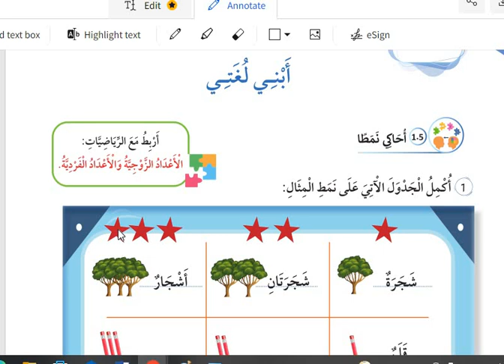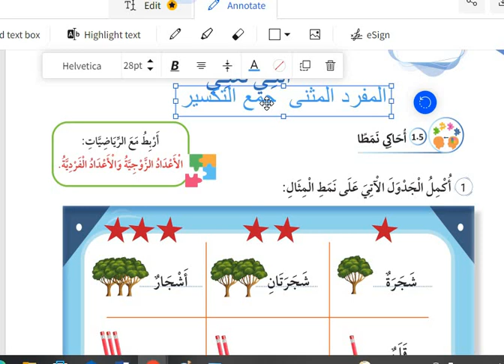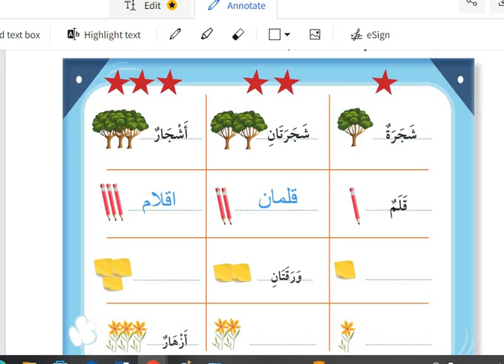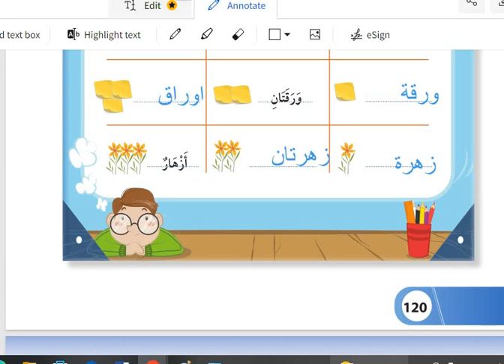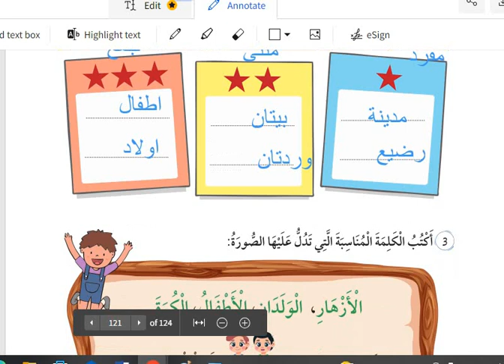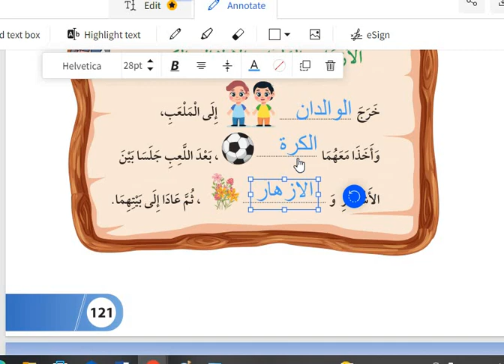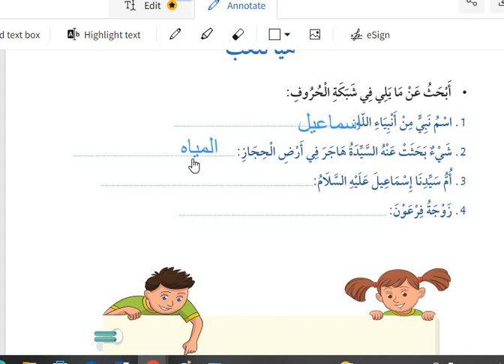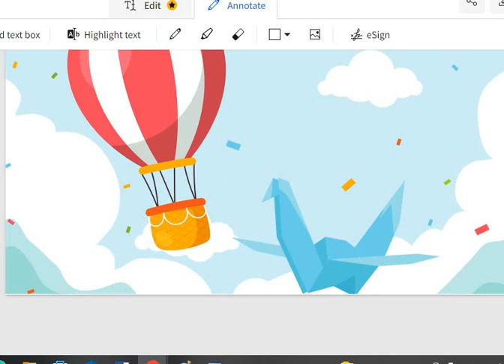ابني لغتي المثنى وجمع التكسير عربي صف ثاني كتاب الطالب درس 5 وحدة 5 منهاج جديد 2024 شرح وحل اسئلة